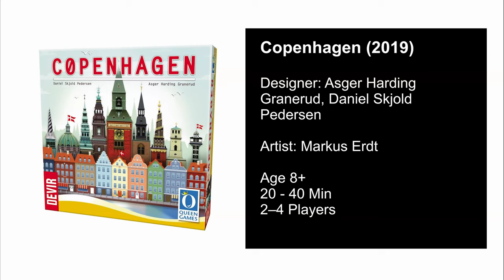Rápido Recorrido por Copenhagen | Juego de Mesa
Aquí hago un rápido recorrido por Copenhagen un juego del año 2019, de colocación de losetas. Cuenta con componentes muy coloridos y una conocida mecánica, es por esto que se explica rápidamente y es apto para todo nivel de jugón :)

El video llegó a mis manos gracias a Devir Américas

00:00 Intro
00:42 Rápido Recorrido
07:27 Opinión